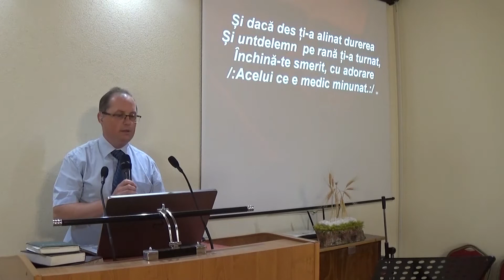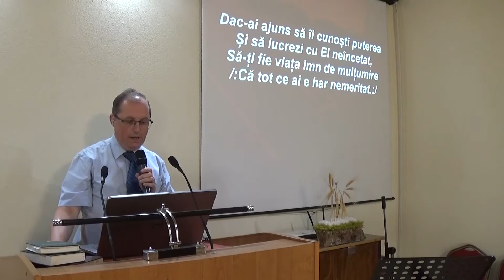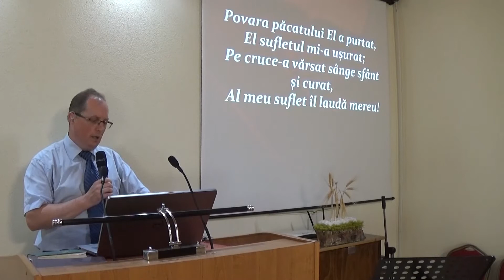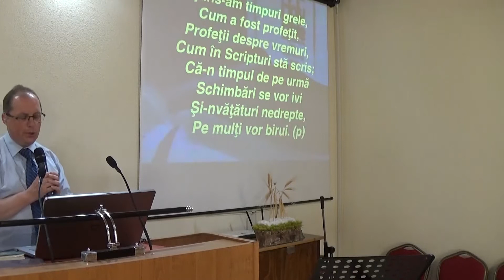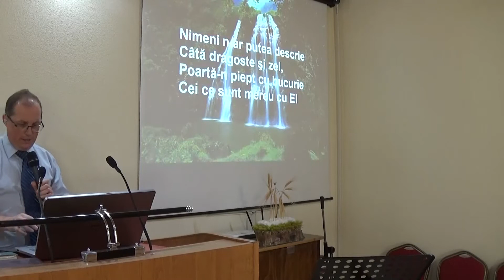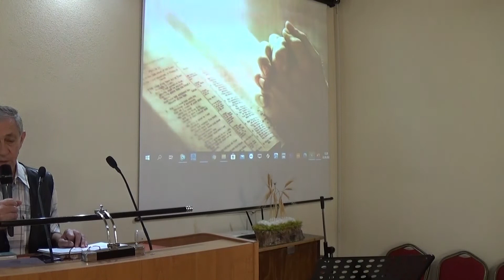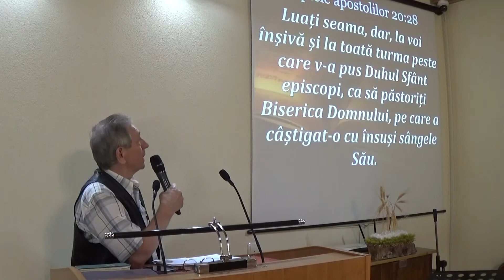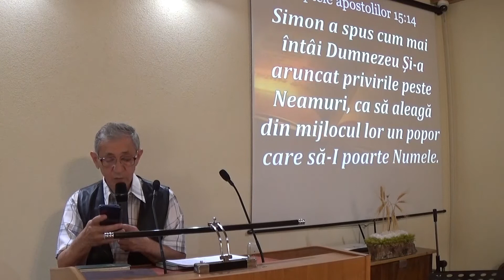Lauda si inchinare - Rudi Hosu - 02.08.20